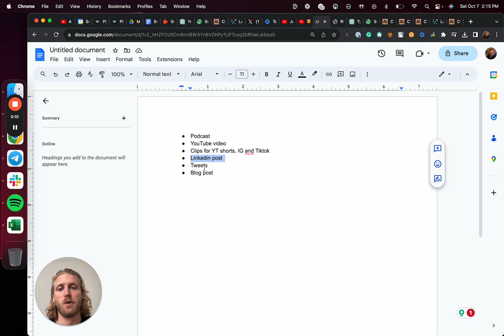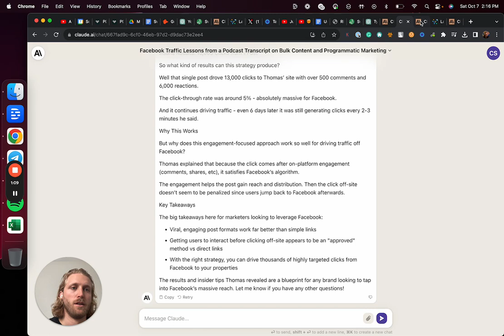Turn Podcasts Into Clips, a Blog Post, Tweets and More With AI for Free